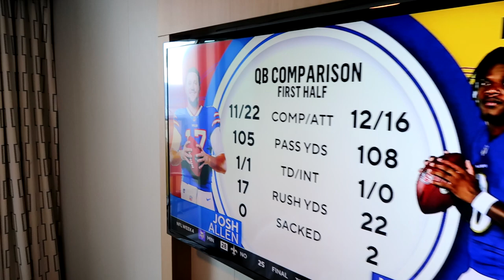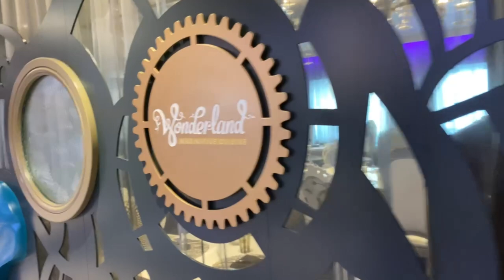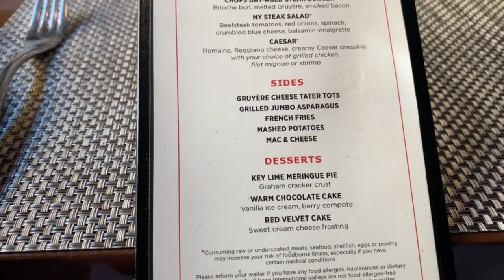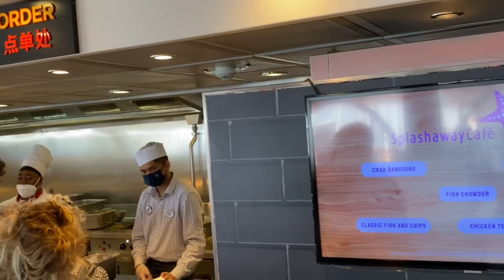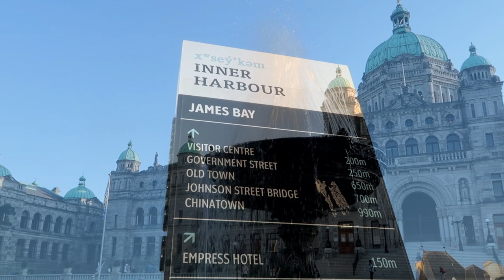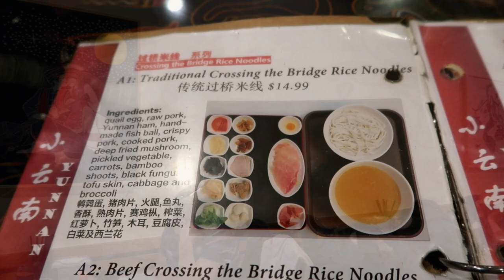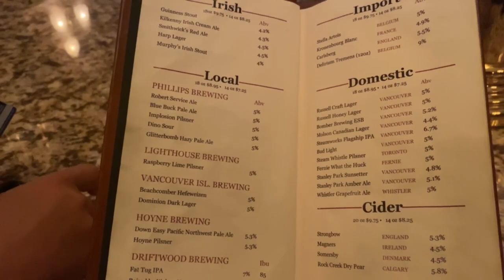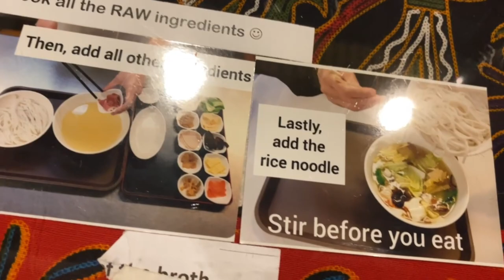Victoria British Columbia Shocked Us During Our Quantum of the Seas Alaskan Cruise | Royal Caribbean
Come along with Josh and Racheal as we try out Beavertails and Little Yunnan Restaurant in Victoria, British Columbia during our Quantum of the Seas  Alaska Cruise with Royal Caribbean.

We also discuss our overall thoughts and feelings about the cruise.

Song
Firefly
Artist
Jim Yosef

quantum of the seas
royal caribbean quantum of the seas
alaska cruise 2022
alaska cruise
cruise to alaska
alaska cruise tips
alaskan cruise guide
quantum of the seas tour
7-night alaska cruise - quantum of the seas